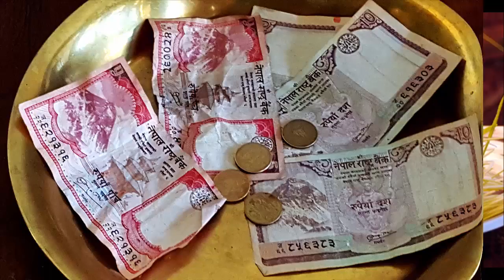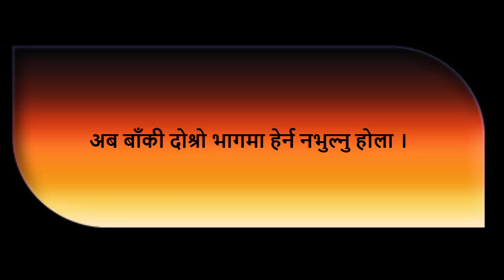घटस्थापना | जमरा राख़्ने? |Navaratri Pooja Vidhi Nepali | Ghatasthapana Puja Vidhi |1|Dashain Aayo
Dashain "दशैँ," also known as Dashera or Vijaya Dashami "विजया दशमी" is the most popular festival in Nepal, India and celebrated by Hindus from around the globe regardless of their caste or creed.  It is the longest and the most auspicious festival.  It generally falls in early October. Ghatasthapana is the first day of Dashain. This how-to video describes Navaratri Puja preparation.

• Video Length: 04:43

• Background Score: Nepali Folk Music “Mangal Dhoon (मंगल धून)”

तपाईको सब्स्क्रिप्शनले यो च्यानललाई मद्दत गर्छ | धन्यवाद !